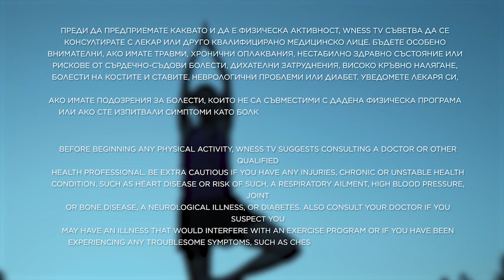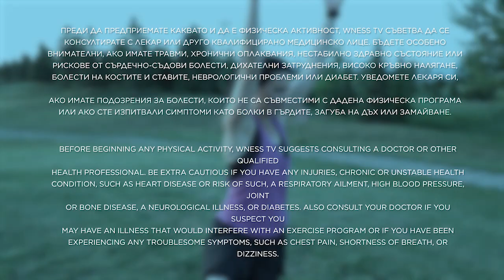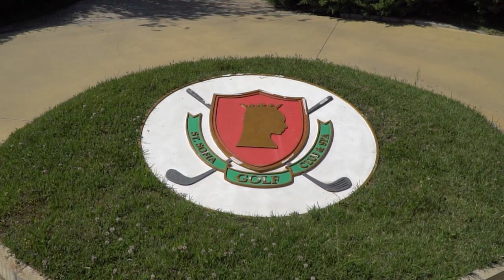Ресторативнo движение с Ваня Висарионова - епизод 4 "Здрав кръст"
Здравейте, вие сте с поредицата "Ресторативно движение" с Ваня Висарионова, представена от WnessTV и SPORT DEPOT.

В епизода "Здрав кръст" Ваня ще ни покаже няколко много полезни и ефективни упражнения при болки в кръста - нещо, от което все повече хора страдат в своето ежедневие.
Ще ви бъдат необходими само една постелка, една тухличка и масажни топки. Започваме!😊